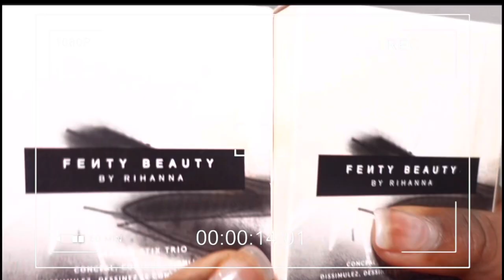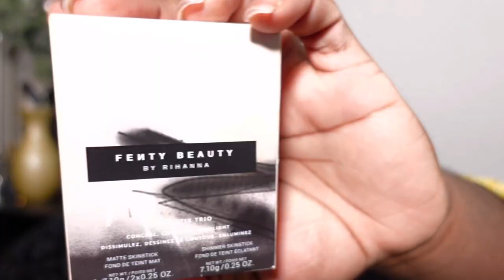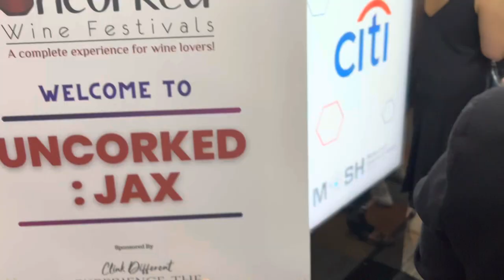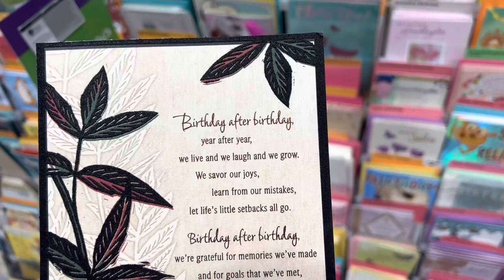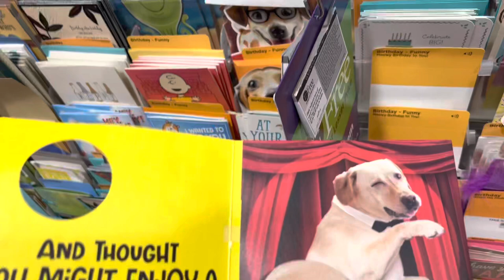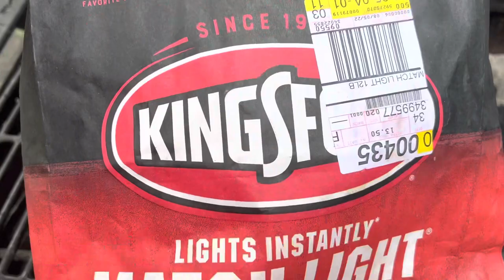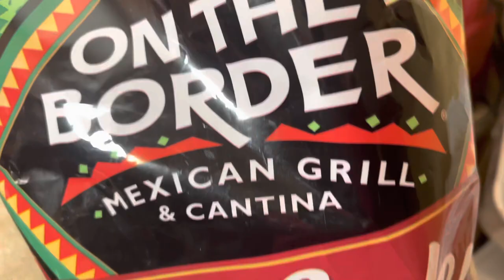VLOG: Sephora Haul + BIRTHDAY DINNER | VLOGTOBER DAY 15&16￼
THE BOARD GAME

PHONE CASE
CAR MOUNT
VERSACE COLOGNE

WHAT I USED FOR MY HAIR:

DYE BRAND

HAIR BLEACH

HAIR VOLUME

HAIR MASQUE

 GYM GEAR:

Wrapping waitst trainer

Waist trainer / back brace

FULL BODY SHAPER

The Best Apple Cider Vinegar

MAKE UP:
BLACK RADIANCE

LIQUID MAKEUP

EYEBROW PINCLE